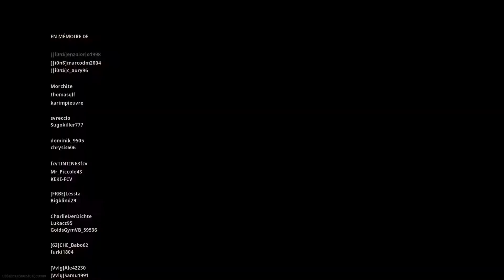Call of Duty®: warzone a bug in the Matrix